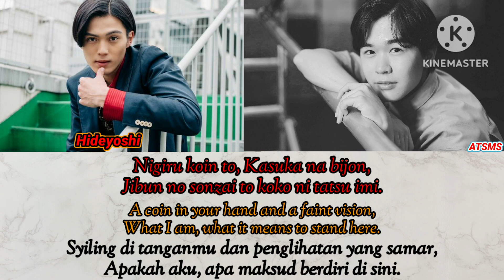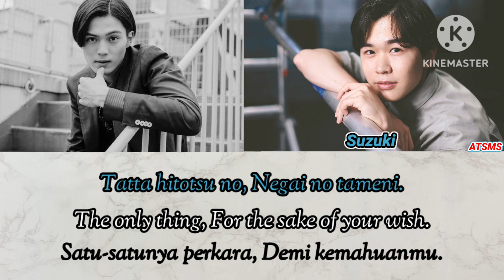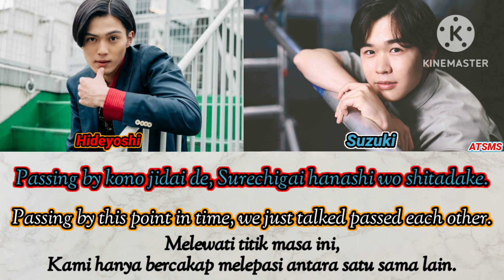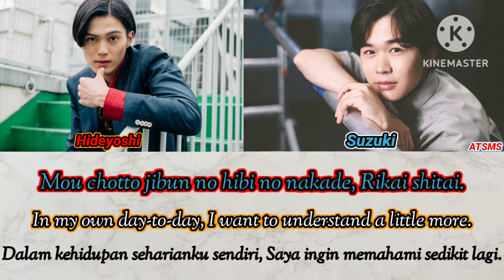Live For The Moment-Hideyoshi Kan & Fuku Suzuki-(Romaji+English+Malay Sub)